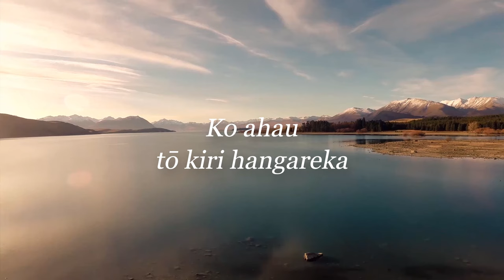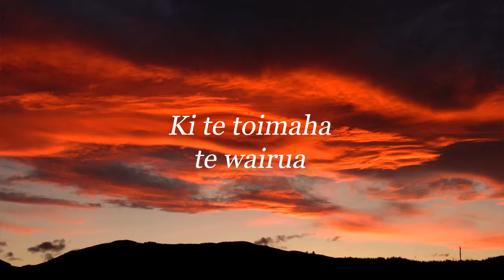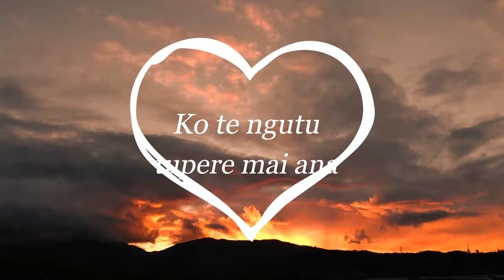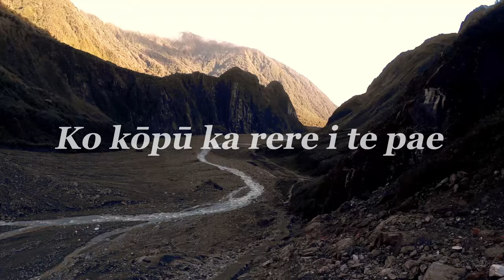Dave Dobbyn - 'Hine Ruhi (Slice Of Heaven) YOU SING VERSION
Video by: Imaginary Friends
Written and Performed by Sir Dave Dobbyn
Translation:  Hana Mereraiha
Produced by Sir Dave Dobbyn and Nic Manders
Engineered and mixed by Nic Manders
Additional engineering: Kerry Furlong
Mastered by Mike Gibson for Munki Studios
Drums and Percussion: Ross Burge
Bass: Jo Barus
Keys/Trumpet: Guy Harrison
Saxophone: JY Lee
BVs: Sam Taylor and Ruki Tobin
Reo Coaches: Hana Mereraiha and Sam Taylor
Recorded at Parachute Studios
With thanks to Dame Hinewehi Mohi

Recording made with assistance from APRA, Creative NZ and Te Taura Whiri i te Reo Māori